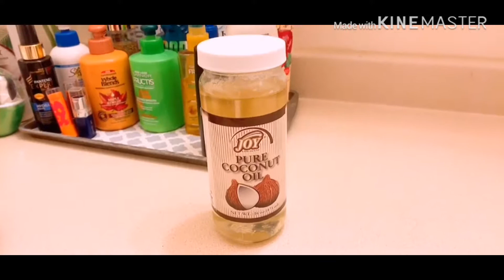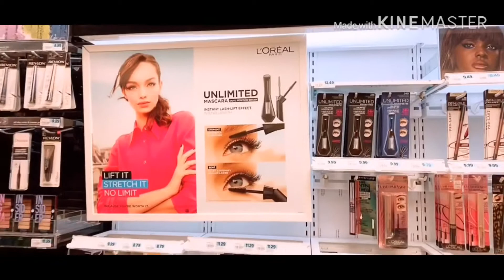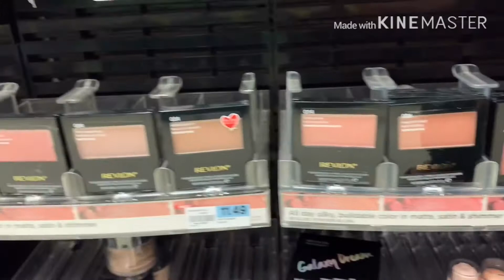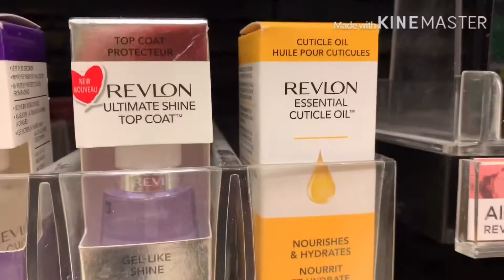Husband Kay off days se pahly ki preparation husband ki chuti ko mazed acha bnaen 😊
About video
Hi everyone my name is tayba. I have a one kid. I am e housewife and a vlogger too.I lives in America with my family and have a great time here. I make vlogs of my daily life routine as 👇
👉🏻Cleaning video
👉🏻Cooking vlogs
👉🏻Organize home
👉🏻Decorate home
👉🏻DIYs
👉🏻Shopping
👉🏻Outside picnic
👉🏻Review vlog
👉🏻Kitchen cleaning vlog family fun videos and much more. This videos are proof very helping in your daily life and you feel good to see vlogs and learn best life tips and tricks.
I hope you like my video if u do so please hit the 👍 button